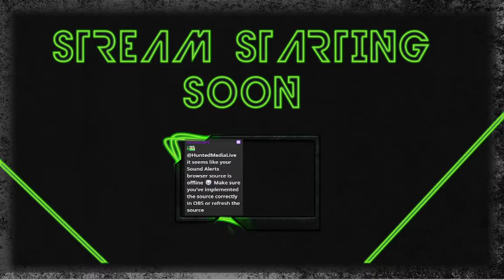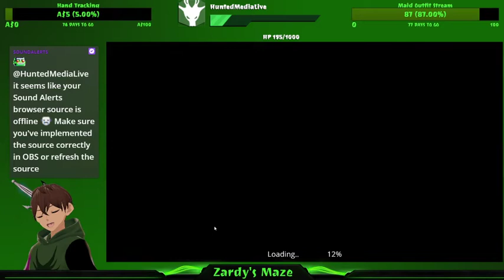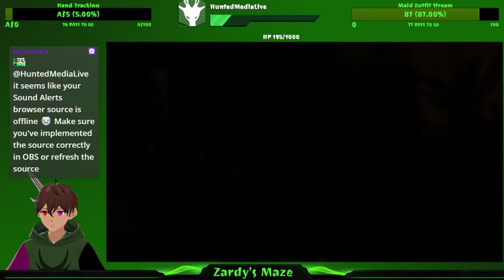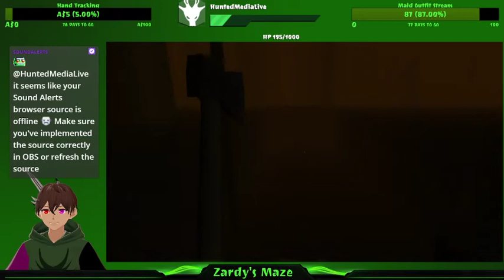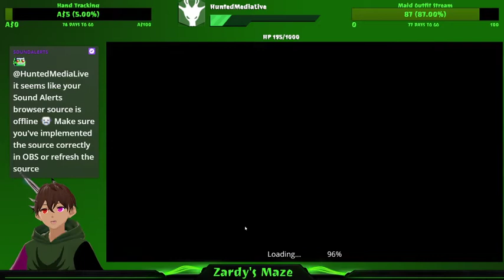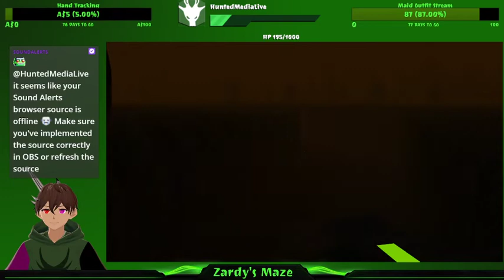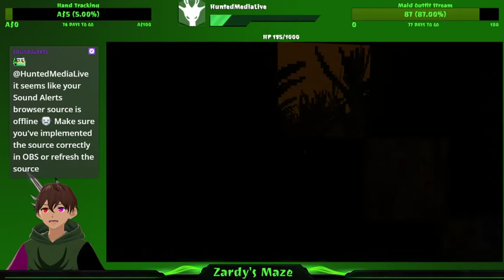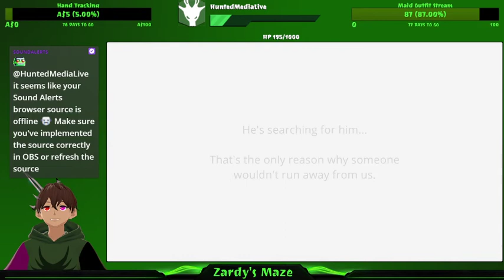The Rematch of the century w/ MuffinInHats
15/10/2021